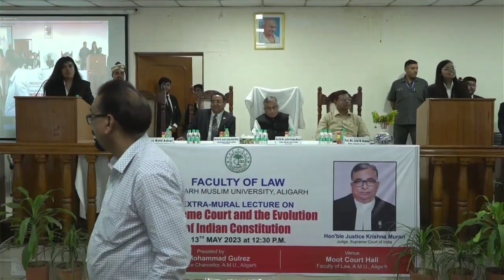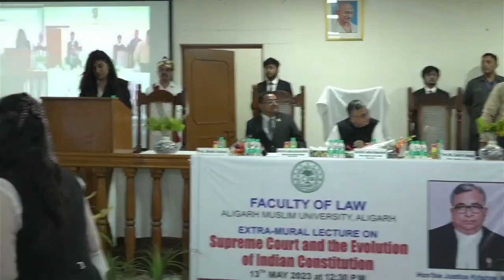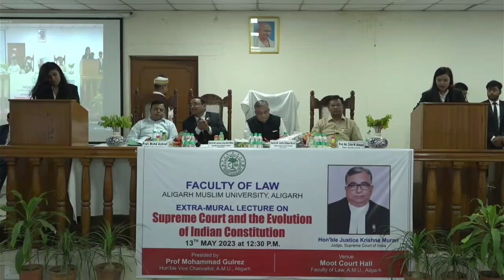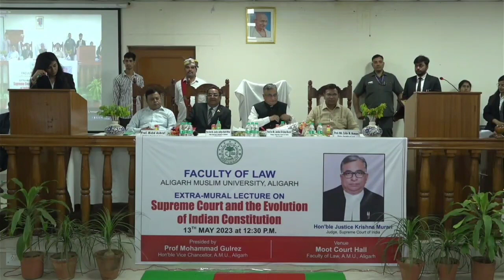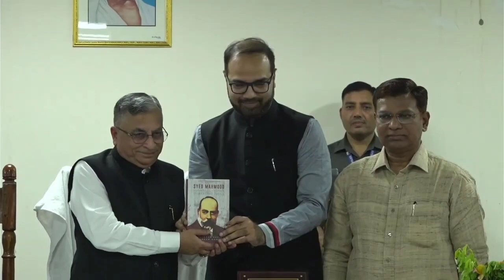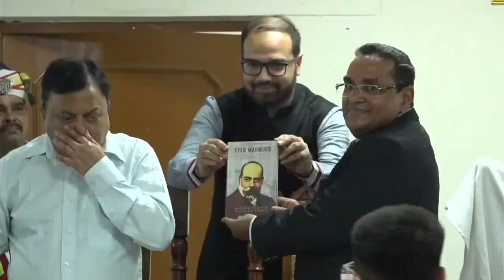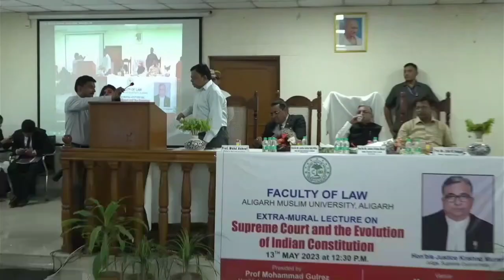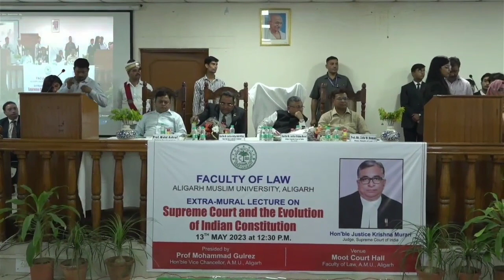Justice Krishna Murari Lecture at Aligarh Muslim University.